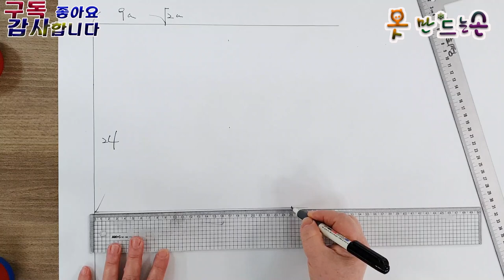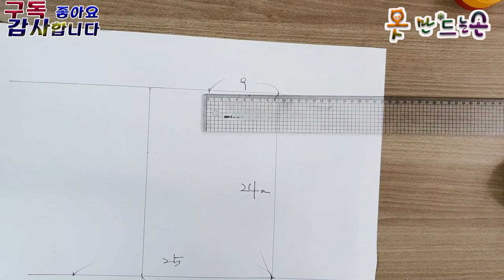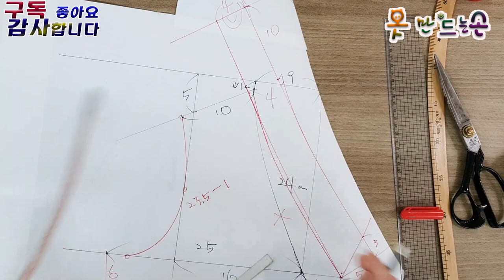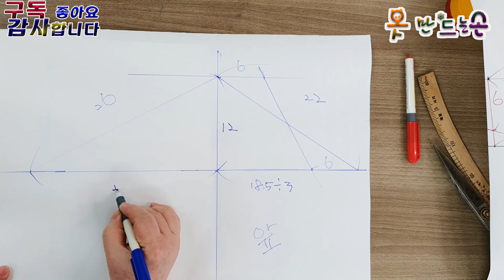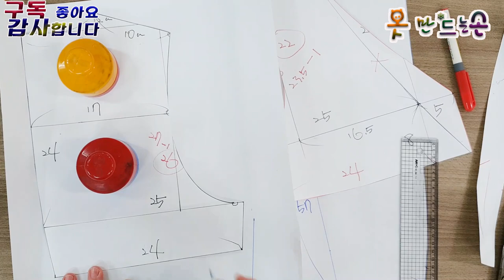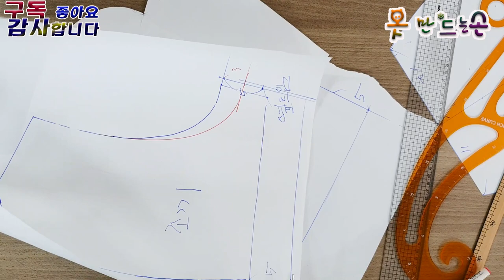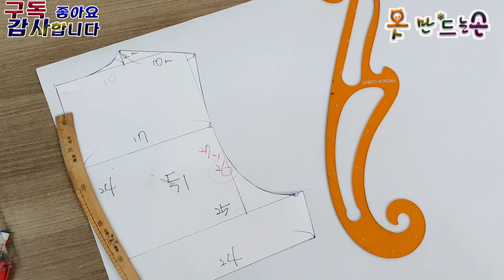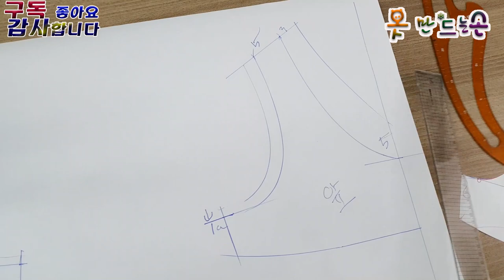계량한복패턴\옷만드는손\subscribe\Like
조끼는/크레이지 롤리한복지
저고리/면100%
치마/기모본딩 면샤틴 블랙
콘솔지퍼